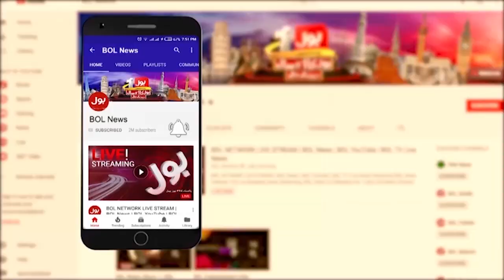Governor Punjab Exposed | Rana Tahir Shocking Revelation | Sami Ibrahim | Tajzia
Governor Punjab Exposed | Rana Tahir Shocking Revelation | Sami Ibrahim | Tajzia | Breaking News